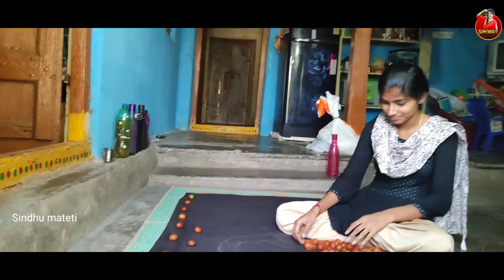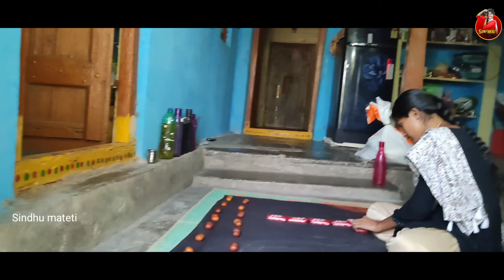చిన్నోడి 10th month photo shoot 🥰//sindhu mateti//5star venky//happy gaadu//celebrations